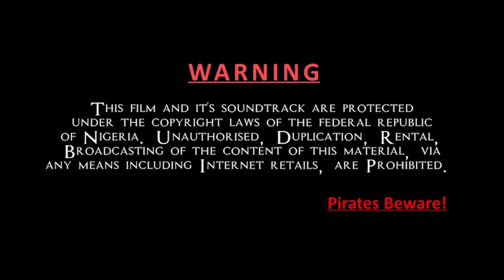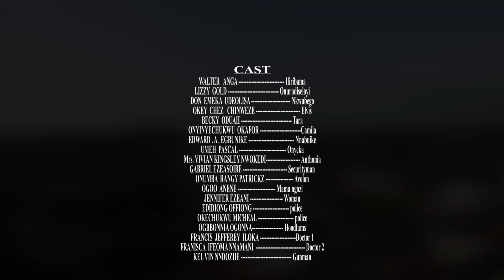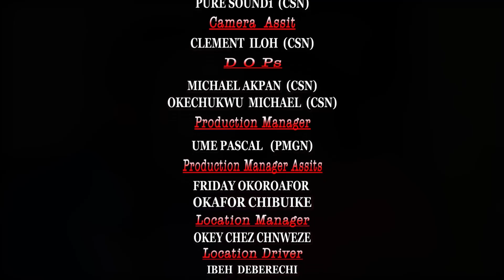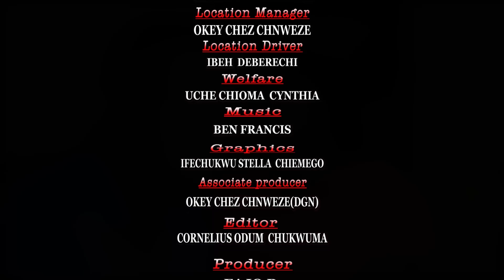DISELOYI (BRIDE OF WAR) SEASON 7 (NEW MOVIE) Walter ANGA LIZZYGOLD 2021 LATEST NIGERIAN MOVIE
Another NOLLYWOOD Blockbuster starring Nollywood's best Walter Anga, LizzyGold. A suspense filled drama, will LOADS OF  amazing takeaway lessons for you. DON'T MISS A SCENE!
PRODUCED BY FAJO. P PRODUCTION.

2020  Latest Nigerian Movies African Nollywood Movies

Watch and enjoy latest Nigerian movies on Nigerian number one YouTube Channel, FAJOPNOLLYTV, Watch Best and Amazing and Exciting collections of Nollywood/African Movies. FREE Nollywood Movies brings to you the best of Entertainment on YouTube Channel. Visit the Nigerian Nollywood Movies Channel, for New and Latest, Romance, Action, Epic and more Entertainment.

PUSKAS FAVOUR (FAJOP) Nigerian Movies

You can also watch all of the best and latest movies of all your favourite actors and actresses by following this

This is a Nigerian Nollywood 2018 Latest Full Movies. For your Nigerian Movies 2018 Latest Full Movies, subscribe to FajopNolly Tv and you will never miss out again in Nigeria Movies 2018 Latest Full Movies or Nollywood Movies 2018 Latest Full Movies. We are known for  wonderful and quality African movies 2018 Latest Full Movies. With us, the latest Nigerian Movies entertainment never stops!